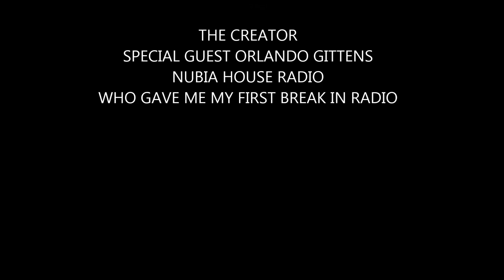GIANTS OF LOVERS ROCK 2023 & RARE GROOVES Orlando Gittens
Musical Therapy
"Orlando Gittens founder of “Giants of Lovers rock” feat over 20 artistes  & the critically acclaimed concert series “Giants of Rare Groove” which feat amongst others Leroy Hutson & Jean Carne.
Orlando is a prime example of what can be achieved when hard work is coupled with creativity and a love for music. Cited as being one of the Main instigators of the UK street soul movement in the early 90s, his biggest achievement was the singlehanded release of the infamous Wayne Marshall project 90 degrees & rising on his Soultown records, which yielded the soundtrack to summer 1994 “G Spot”. After this period of his life, which also included guiding the rapper Pheobe 1 to the mobo award in 1997( the first UK  female rapper to achieve this),  Orlando in 1999 turned his hand to promotions & organised the largest ever televised concert from the Caribbean as part of the BBC Millenium series. In recent times Orlando has promoted under his company name Musical Therapy the biggest reggae concert to ever take place in Londons Indigo o2."